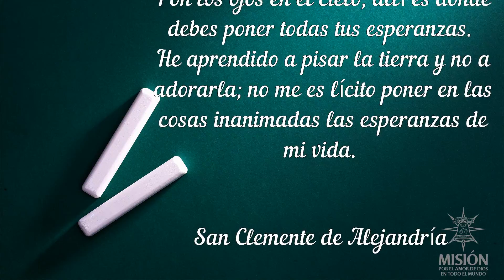365 días con los Santos San Clemente de Alejandría 1